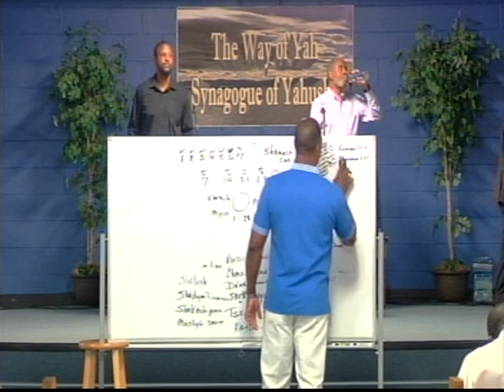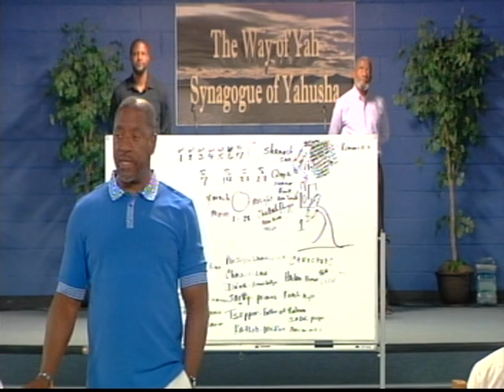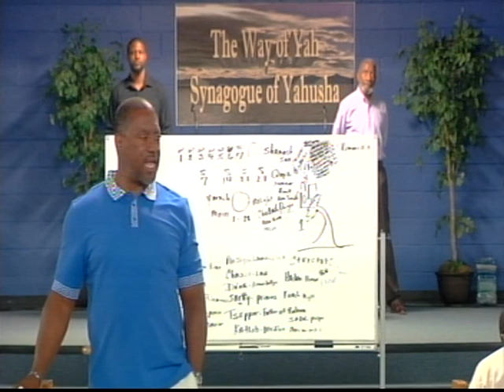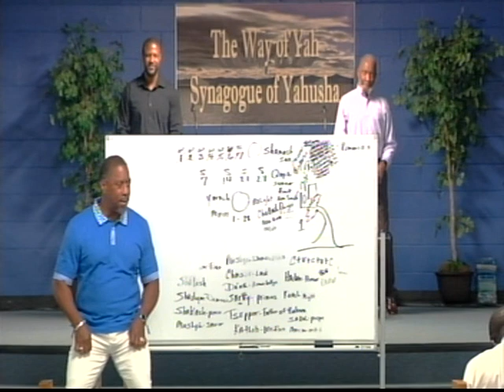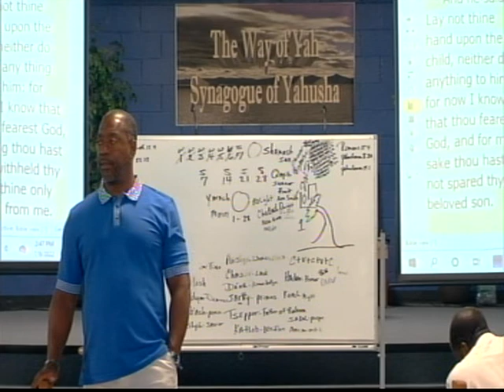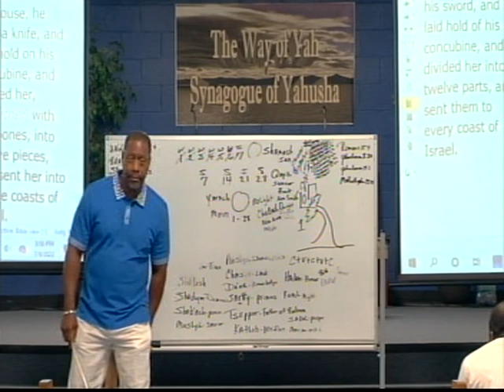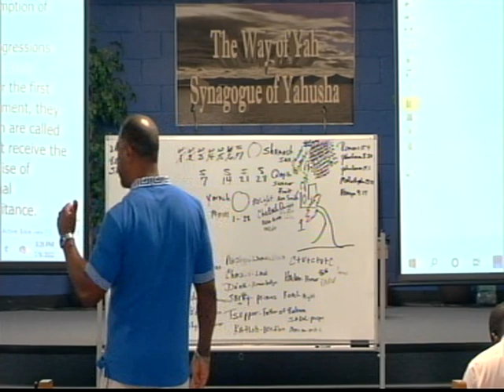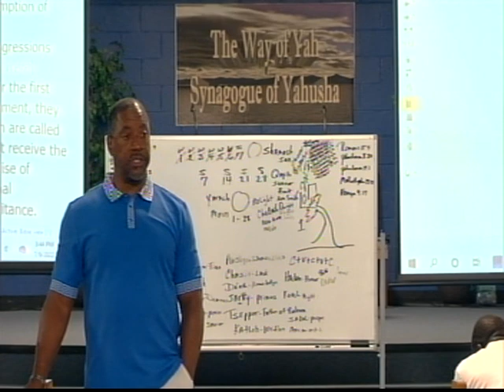Pastor Tony Smith: We're Gonna' Start From Sheol & Work Our Way Up